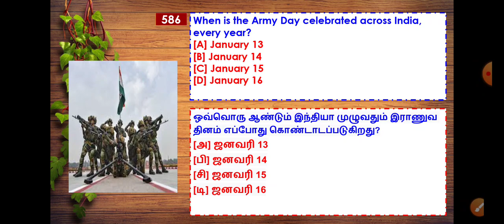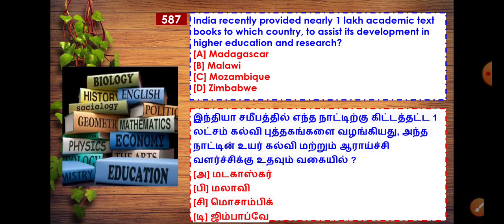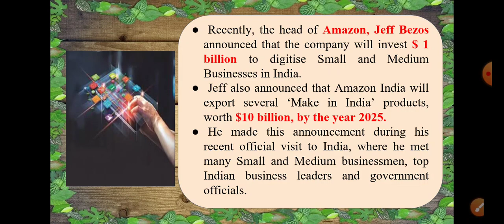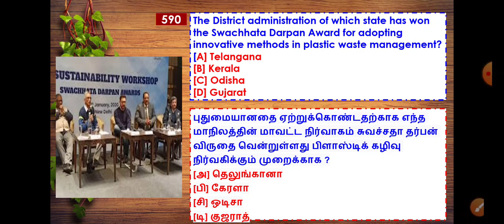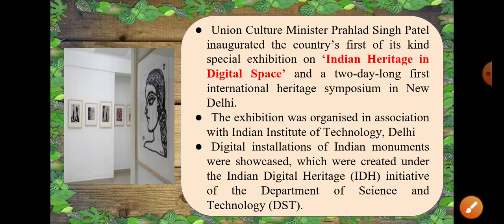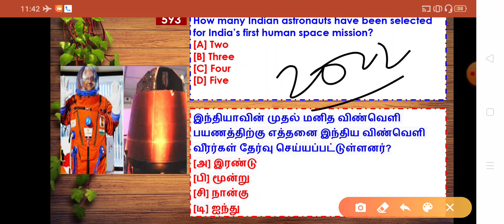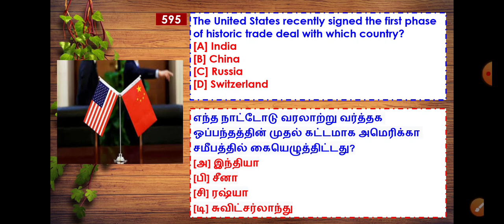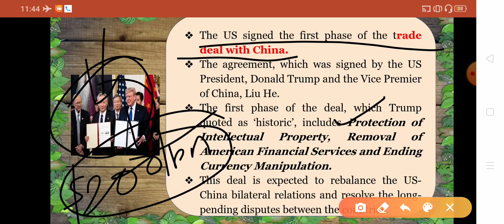TNPSC GROUP 1 CURRENT AFFAIRS 1000+ MCQs (Q. 586 to 595) SSC RRB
COURSE : TNPSC Group - I 2020

SUBJECT : TNPSC CURRENT AFFAIRS